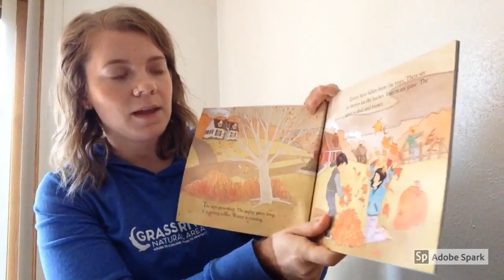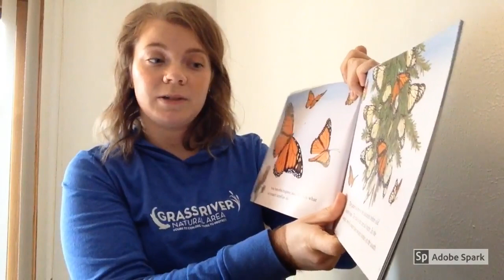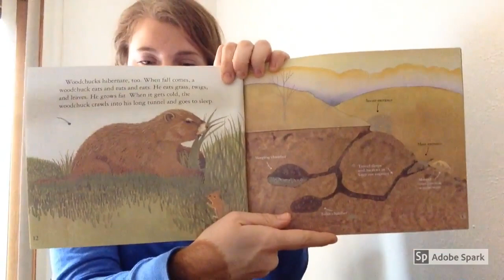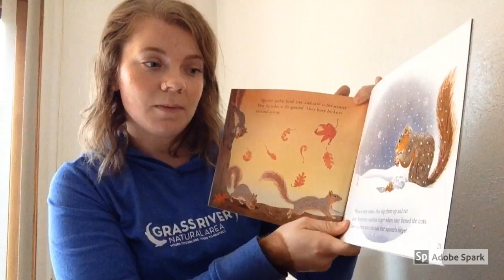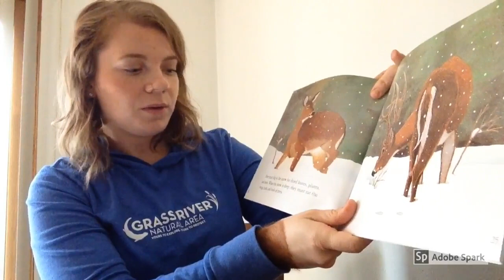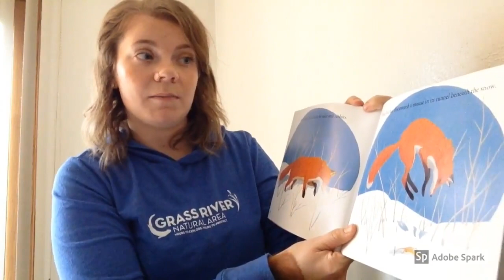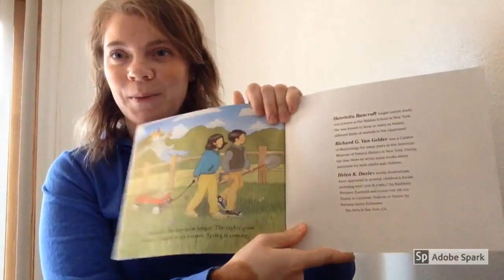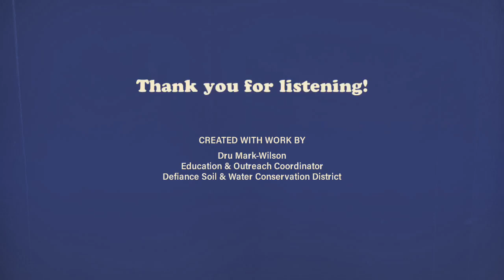Stories with Miss Dru, Animals in Winter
Animals in Winter by Henrietta Bancroft & Richard Van Gelder, Illustrated by Helen Davie